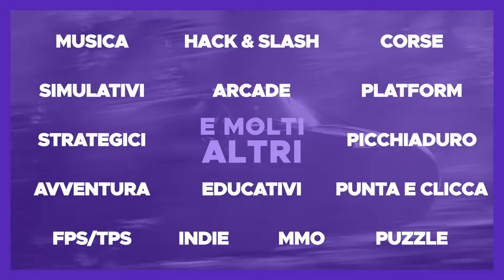QUANDO IL RE NON C'E' PIU DIFENDI IL POPOLO #2 ► Mount & Blade II: Bannerlord 1100 Mod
Barisano di Ibelin era stato cavaliere al servizio della Contea di Giaffa ed Ascalona, ed era stato ricompensato per i suoi servigi con l'assegnazione del castello di Ibelin dopo la rivolta di Ugo II di Le Puiset. Barisano aveva inoltre sposato Helvis, che aveva portato in dote la ricca Signoria di Ramla.
Baliano, come suo padre, in realtà si chiamava Barisano. Secondo alcuni questo nome rinvia ad un'origine barese (= di Bari) del capostipite della famiglia. La forma Barisano si trova anche in Toscana e in Liguria intorno al 1175. La forma Baliano sembra dovuta ad una semplificazione tipica della pronuncia del francese antico del XII sec. (Balian). È a volte chiamato Baliano il Giovane o Baliano II per distinguerlo dal padre quando quest'ultimo è indicato con il nome Baliano. Viene a volte anche chiamato Baliano di Ramla o Baliano di Nablus, mentre le fonti arabe lo indicano con il nome di Balian ibn Barzan.
La data precisa della sua nascita è sconosciuta, ma raggiunse la maggiore età nel 1158 quando appare nei documenti ufficiali che lo descrivono per la prima volta come infra annos ovvero non ancora adulto nel 1155.
Dopo la morte del fratello maggiore di Baliano, Ugo intorno al 1169, il castello della famiglia Ibelin passò all'altro fratello Baldovino il quale, preferendo mantenere il titolo di Signore di Ramla lo cedette a Baliano, che divenne suo vassallo.
Sia Baliano che suo fratello Baldovino appoggiarono il conte Raimondo III di Tripoli nel 1174 per la lotta alla reggenza del Regno di Gerusalemme per conto di Baldovino IV contro la fazione favorevole a Milo di Plancy.
Entrambi i fratelli parteciparono nel 1177 alla Battaglia di Montgisard guidando vittoriosi l'avanguardia delle linee crociate contro il grosso dell'esercito musulmano.
In quello stesso anno Baliano sposò Maria Comnena, vedova del re Amalrico I, diventando patrigno della figlia di Maria, la principessa Isabella di Gerusalemme e ricevendo in dote la signoria di Nablus, dono di nozze di Maria.
Nel 1179 suo fratello Baldovino venne fatto prigioniero da Saladino e Baliano si adoperò per raccogliere la cifra del riscatto riuscendo a farlo liberare l'anno successivo; gran parte della cifra venne pagata dall'Imperatore bizantino Manuele I Comneno, zio di Maria.
Nel 1183 sia Baliano che Baldovino supportarono Raimondo III di Tripoli contro Guido di Lusignano, marito di Sibilla di Gerusalemme, sorella di Baldovino IV e reggente dello stesso, gravemente ammalato di lebbra. Il re Baldovino IV volle che suo nipote di soli cinque anni, Baldovino di Monferrato, venisse incoronato co-reggente mentre era ancora in vita, con l'intento di impedire che Guido di Lusignano diventasse legittimo erede al trono. Poco prima della sua morte nel 1185, Baldovino IV ordinò una cerimonia solenne nella Basilica del Santo Sepolcro dove suo nipote venne incoronato; alla cerimonia fu lo stesso Baliano che portò sulle spalle il fanciullo per l'incoronazione, come simbolo del sostegno della famiglia di Isabella a suo nipote. Presto il piccolo di soli otto anni divenne l'unico erede legittimo del regno di Gerusalemme, ma quando nel 1186 anch'egli morì ad Acri, subito Maria e Baliano, con il supporto dello stesso Raimondo, reclamarono il diritto alla successione per la figlia di Maria Comnena, Isabella di Gerusalemme allora quattordicenne. Tuttavia il marito di costei, Umfredo IV di Toron, fedele a Guido di Lusignano, rifiutò la corona restituendola a Guido.
Seppur con riluttanza, Baliano dovette prestare omaggio a Guido di Lusignano, al contrario del fratello Baldovino, che preferì piuttosto recarsi in esilio ad Antiochia, affidando la tutela di suo figlio Tommaso, futuro signore di Ramla a suo fratello Baliano.

Utilizzando i nostri link Affiliati oltre a farvi risparmiare ci permette di guadagnare qualche ducato da investire per migliorare la nostra attrezzatura e per comprare le key che poi regaliamo nei giveaway